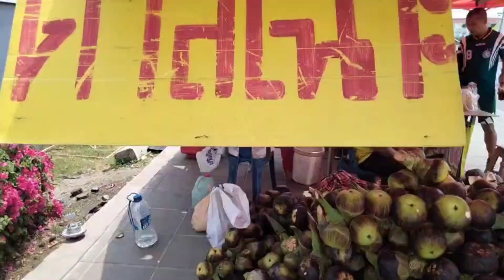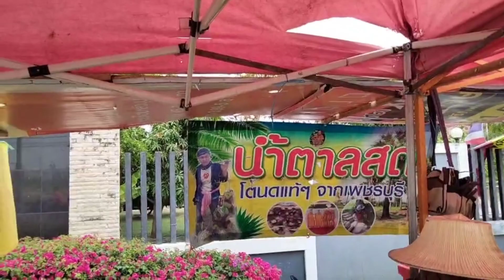ตาลเฉาะ!! ริมถนน สายแพรกษา พิกัด เทศบาลแพรกษา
พาชมการขายตาลเฉาะ จำนวนมาก ในแต่ละวัน สะอาด สด ใหม่ และ ขนมตาล  น้ำตาลสดขายพิกัดเทศบาลแพรกษาทุกวัน